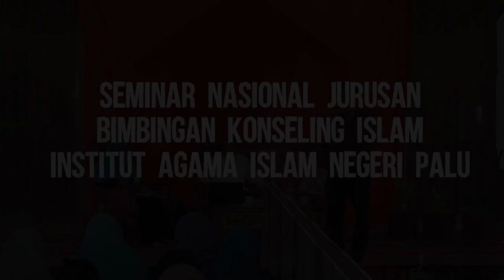Seminar Nasional BKI IAIN Palu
Berdamai dengan Diri Sendiri